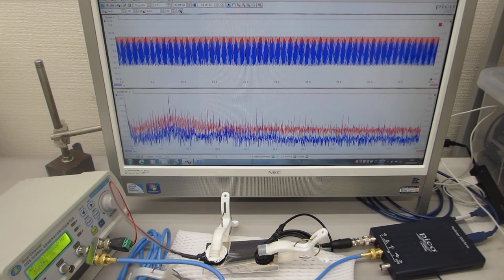音圧（振動）データの、測定・解析技術を応用した表面検査技術（超音波システム研究所）